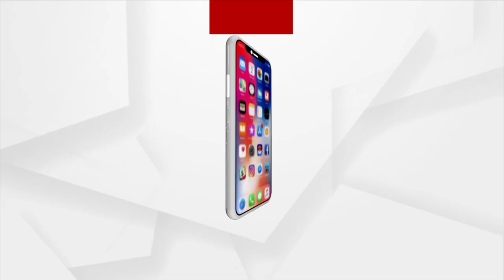India's First Open-Air "Waste to Art" Museum In Bhubaneswar is in Dilapidated Condition